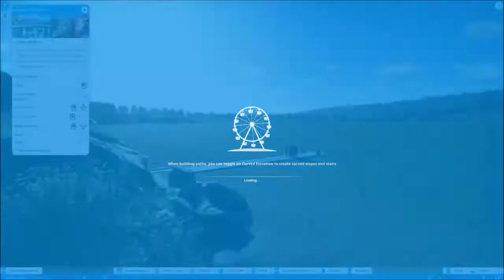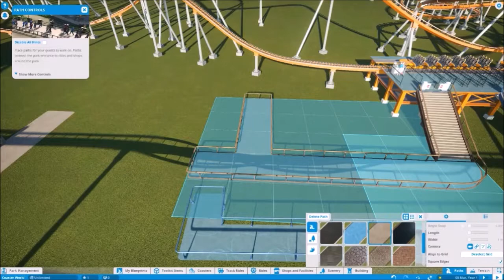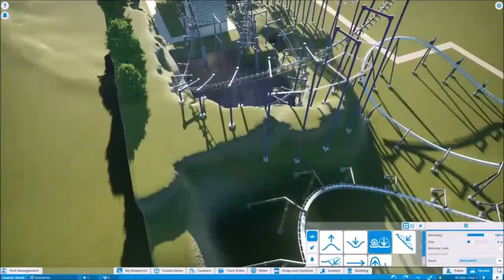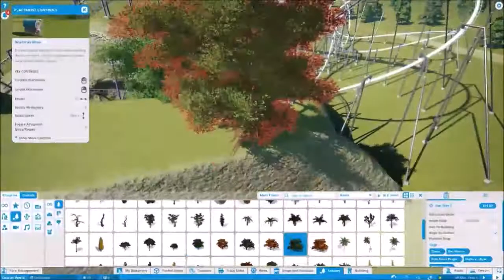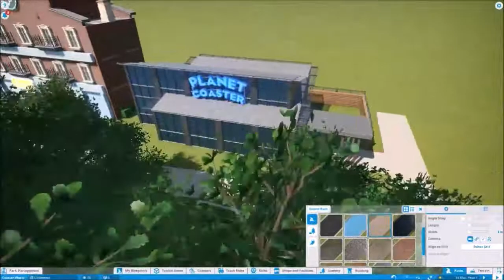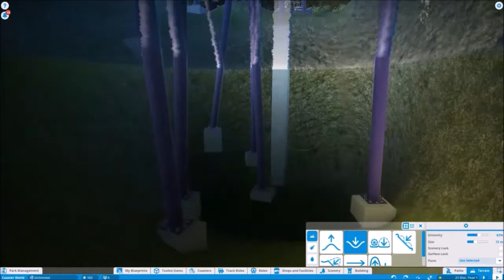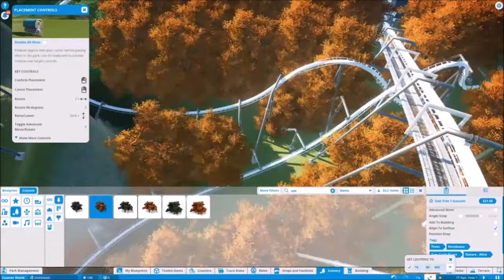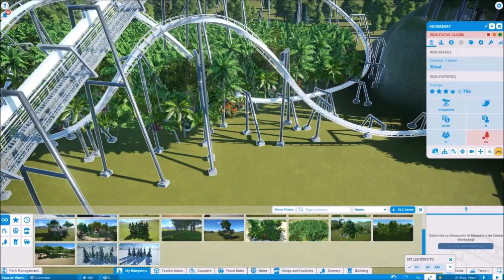Planet Coaster (PC): Coaster World Time Lapse - Part 1